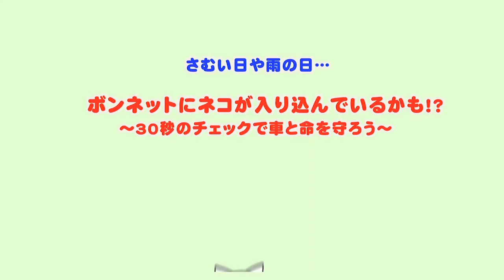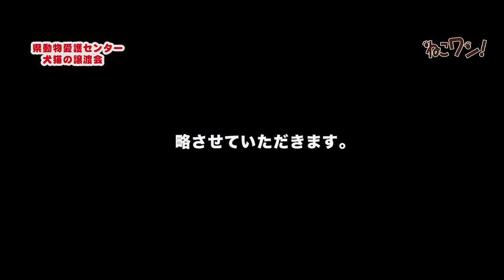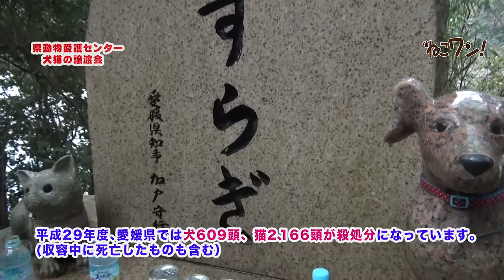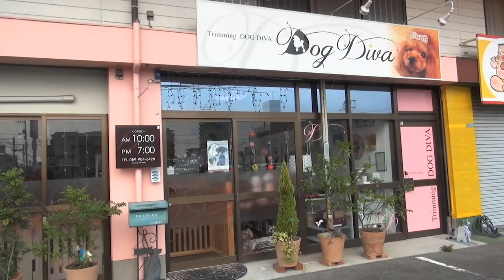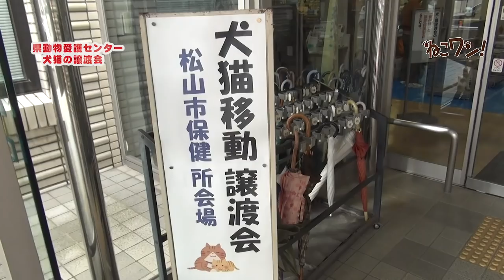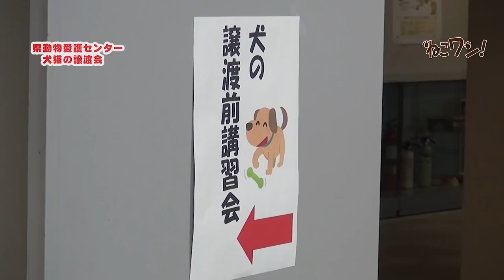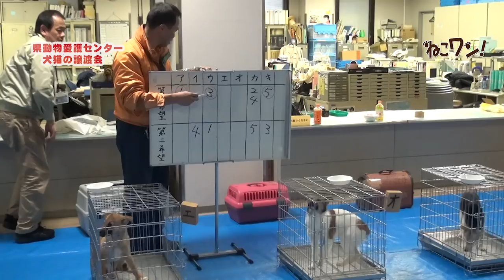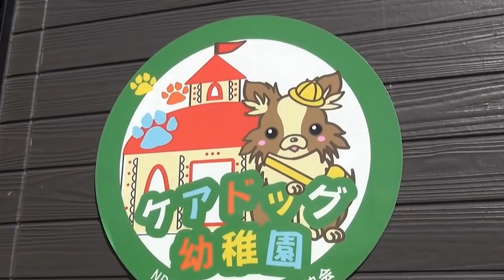愛媛県動物愛護センターの犬・ねこ譲渡会を密着取材！ねこワン3月号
犬・ねこ殺処分数の多い愛媛県。少しでも新しい飼い主さんに命を繋いで行こう、正しい飼い方の模範となってもらおう、と、愛媛県動物愛護センターで毎月おこなわれている「犬ねこ譲渡会」。
どんな犬が、どんな人たちの思いを受けて、どんな人たちにもらわれていくのか？ 犬田ワンが密着取材！